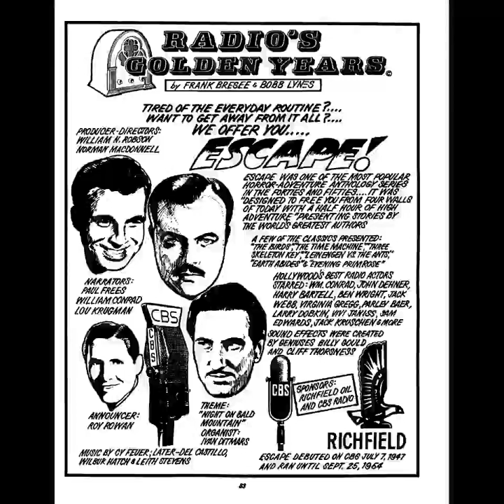Escape 48-08-22 ep050 SS San Pedro